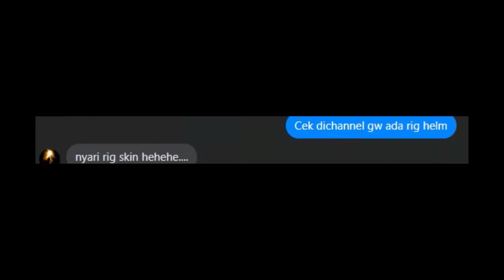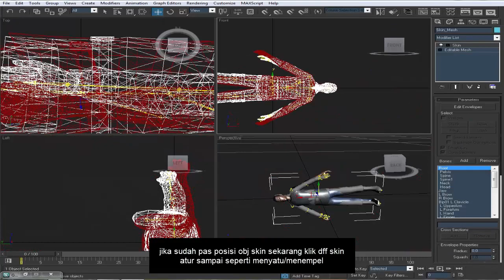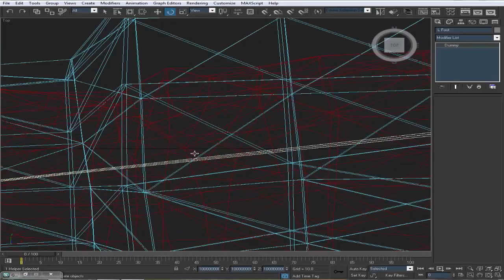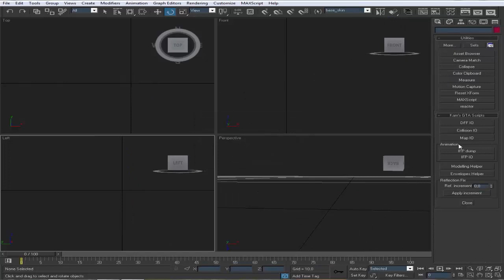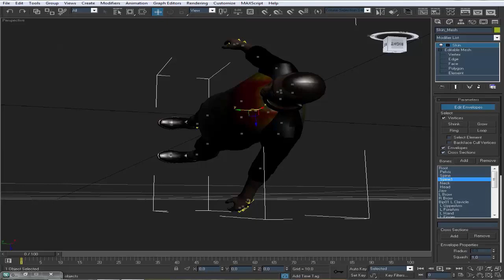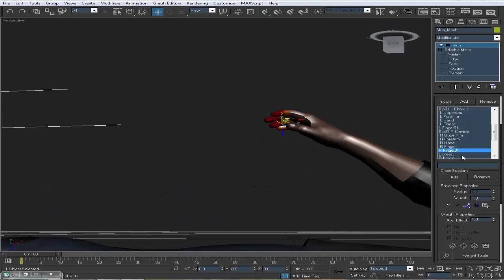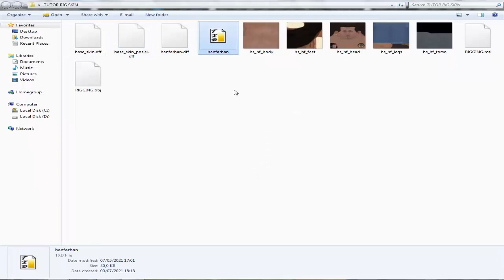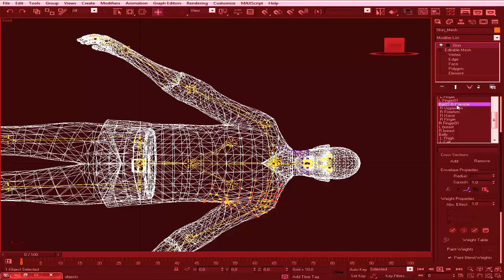TUTORIAL RIGGING SKIN GTA SAN ANDREAS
Tiba-tiba mastah mod cleo pm saya difacebook menanyakan tutorial rig skin, agak heran aja biasa bikin mod cleo kali ini dia mau buat skin sepertinya. Karena kebetulan banyak juga yang nanya/req tutor rig selain dia jadi saya buatin aja nih tutorial rigging skin gta sa full body supaya skin buatan kalian bisa work digame gta sa. Selamat belajar dan semoga bermanfaat!

KALAU BELAJAR JANGAN DI SKIP-SKIP

Tools :
►  Autodesk 3ds Max + Plugin Kam.s Max Script